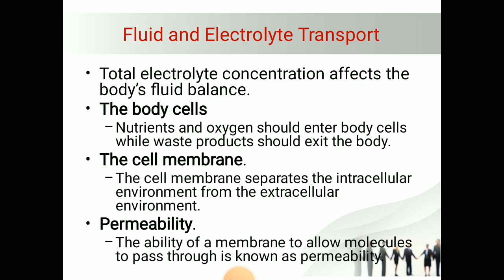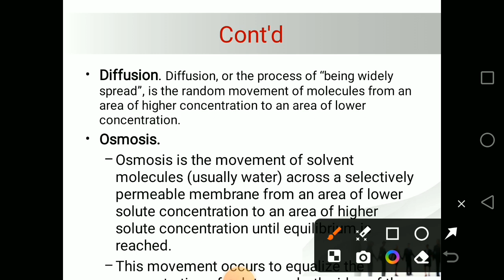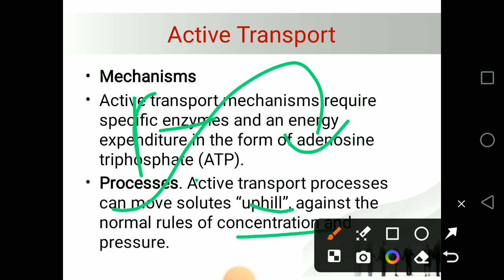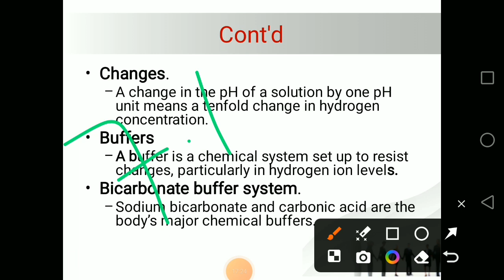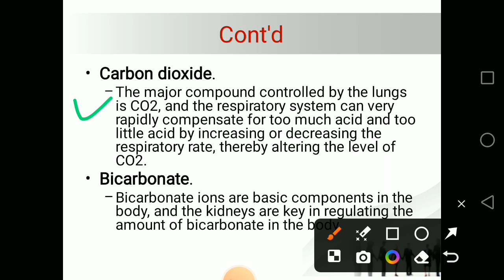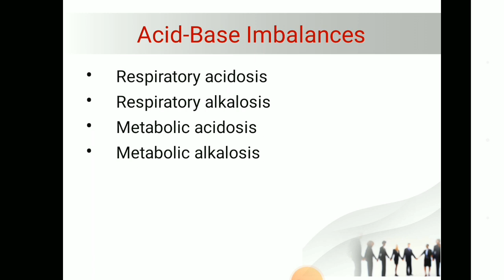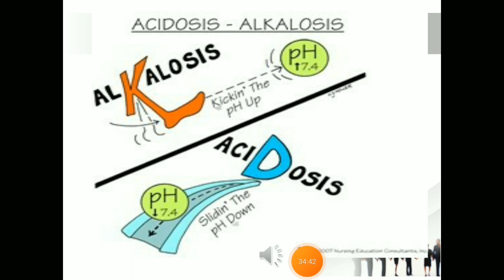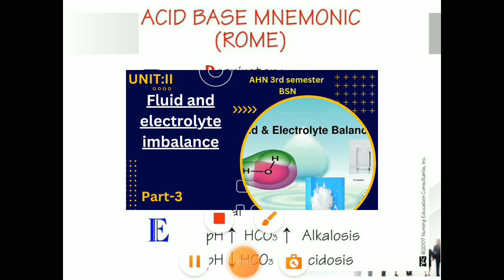Fluid and Electrolyte balance & imbalance (AHN-I) Hyper and hypokalemea#part 2 new lectures kmu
Fluid and Electrolyte balance & imbalance (AHN-I) Hyper and hypokalemea new lectures kmu

Mobil number..03171966217

Education channel All subjects lectures BSN

support me
Nursing Lectures Kmu
pattern mcqs
Passed paper
All slide conceptual BSN student's
Nursing Lectures
 Kmu pattern mcqs
Passed paper All slide
 conceptual BSN student's